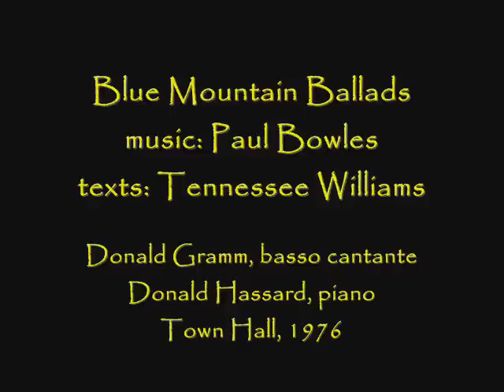Donald Gramm sings Paul Bowles - LIVE!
Blue Mountain Ballads, with texts by Tennessee Williams.  From a Town Hall recital on 24 February 1976 with Donald Hassard, piano.

1.  Heavenly Grass
2.  Lonesome Man 2:39
3.  Cabin 4:02
4.  Sugar in the Cane 5:50